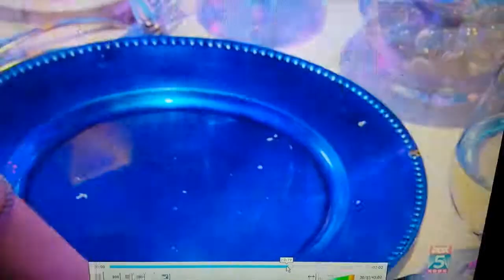Kasey and Christina on TV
We are amazing.